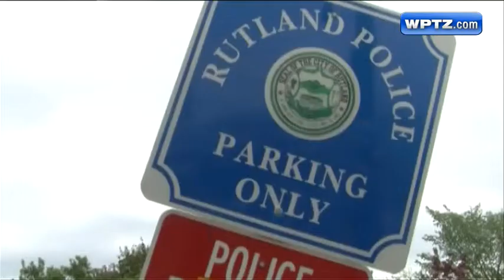Rutland City Police Dept. investigated for criminal misconduct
A detective from Barre is looking into claims of criminal misconduct by Rutland City police leaders made by a former member of the department.

FCC guidelines require WPTZ/WNNE  to provide closed captioning for certain videos on our digital platfo